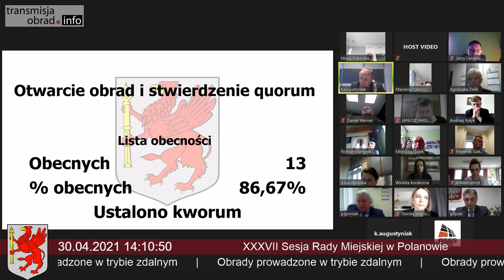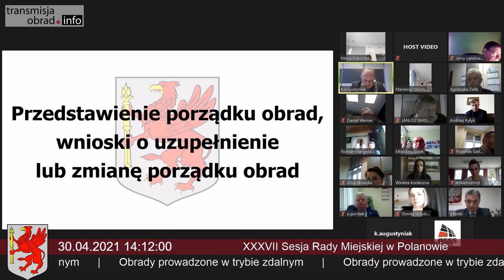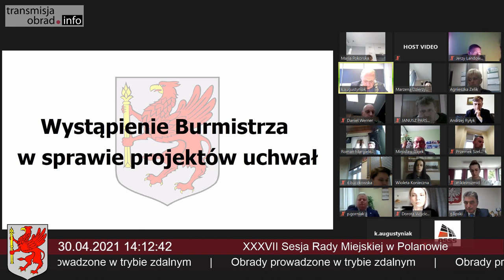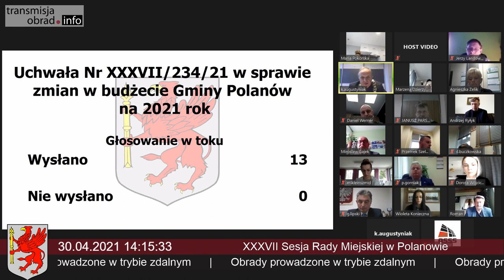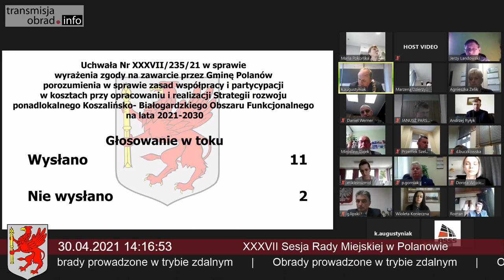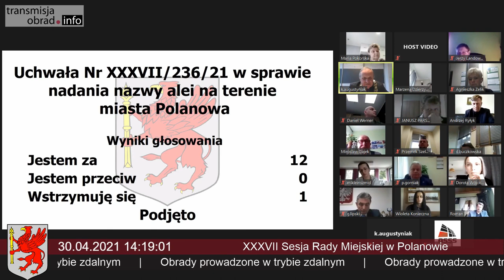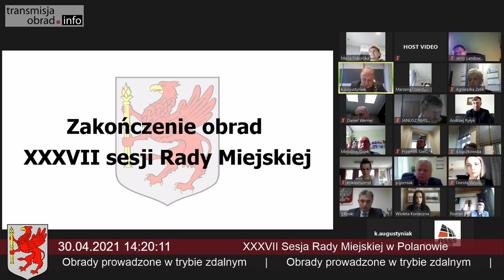XXXVII nadzwyczajna sesja Rady Miejskiej w Polanowie - 30 kwietnia 2021